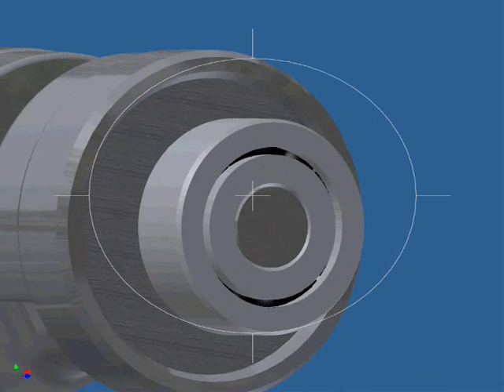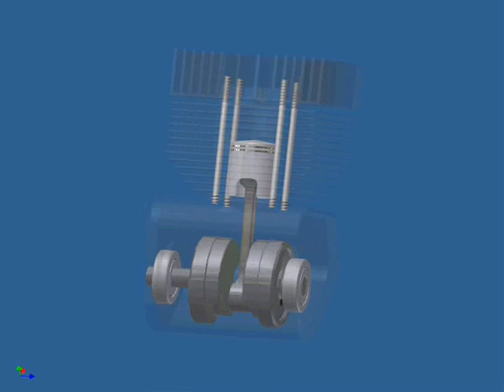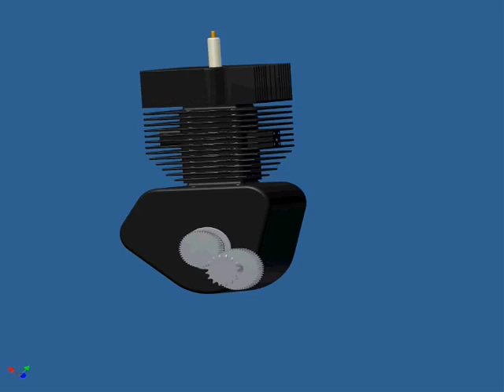Moped engine Inventor 2008 - Upgraded version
A continue from my other film, with the moped engine drawn by me in Autodesk Inventor. Thought it was better if the engine could drive something. Enjoy